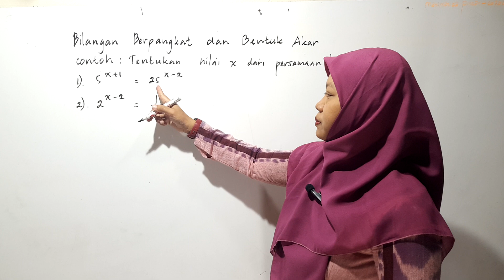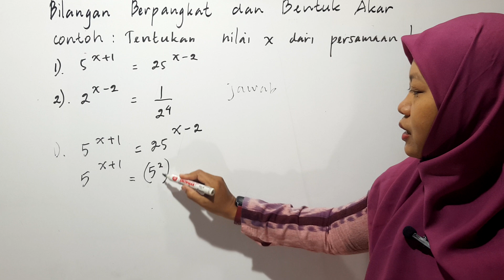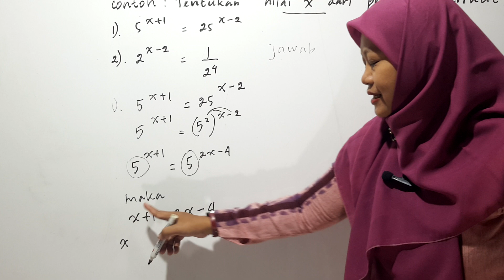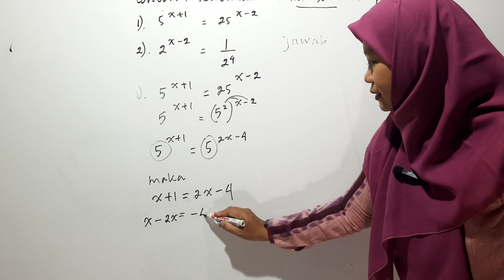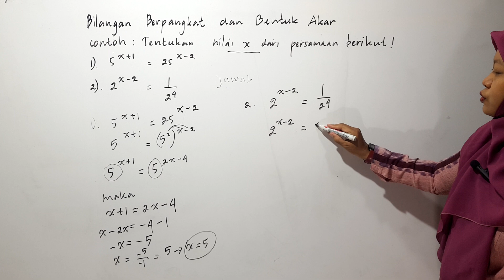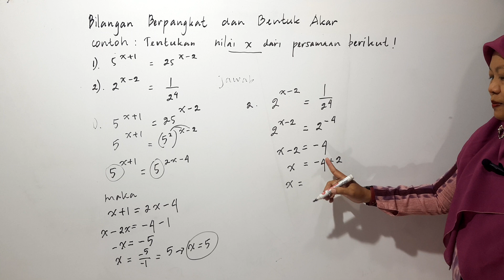CARA MENGERJAKAN SOAL BILANGAN BERPANGKAT DAN AKAR PART 12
BILANGAN BERPANGKAT DAN DAN BENTUK AKAR.
Akar kwadrat  dalam pembelajaran matematika.
   matematika yang perlu dipelajari adalah bilangan berpangkat atau eksponen serta bentuk akar bilangan.

bilangan berpangkat merupakan bentuk perkalian berulang dari suatu bilangan yang sama.
   Dalam bentuk pangkat terdiri dari bilangan pokok atau basis dan eksponen Atau pangkat.
   Eksponen ditulis pada bagian atas bilangan basis.
  Bilangan berpangkat terbagi menjadi empat kelompok yaitu:
Bilangan Berpangkat Positif,
Bilangan Berpangkat Negatif,
Bilangan Berpangkat Nol
Bilangan Bentuk Akar.
  Mari kita simak bersama penjelasan dari masing-masing bentuk bilangan berpangkat serta operasi hitungnya.